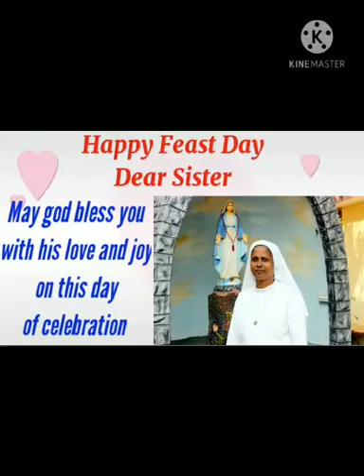St.Rita's Public School Manager's day celebration 🎉